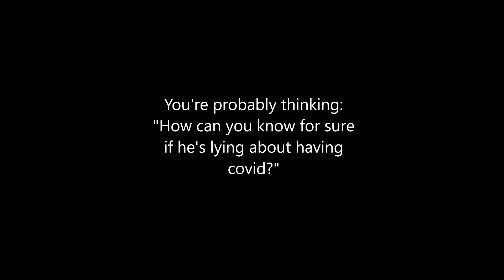Justin Trudeau pretends to quarantine in order to escape accountability like the coward he is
Justin Trudeau is pushing propaganda yet again as he says this time that only a "small, fringe minority" of Canadians are against the vaccine mandate when in fact, millions are against it and at least 50,00 people showed their support for the trucker convoy against the draconian vaccine mandate in Canada. His days of tyranny are coming to an end.